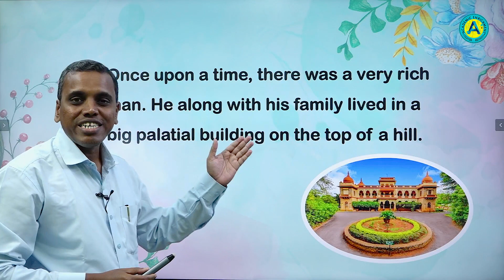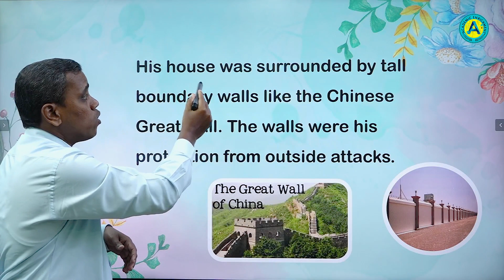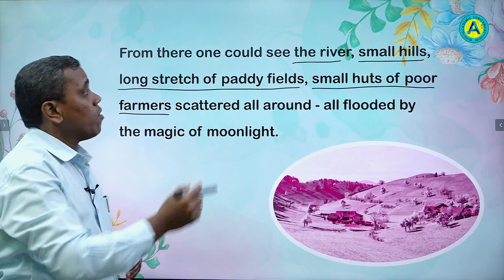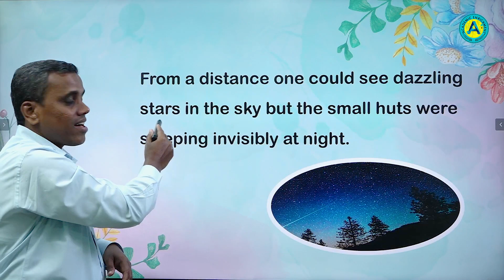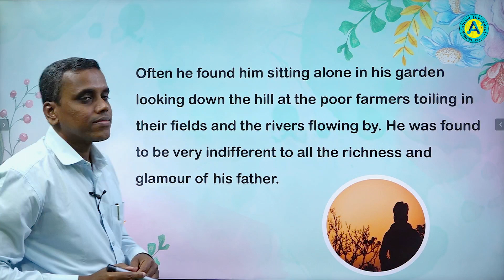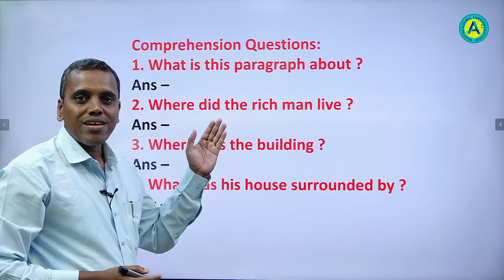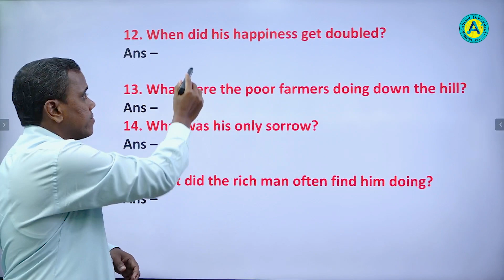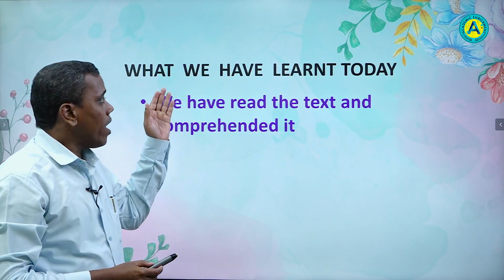CLASS VII - ENGLISH - HOW POOR WE ARE ! - PART - 01 || AE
CLASS VII - ENGLISH - HOW POOR WE ARE !
HOW POOR WE ARE ! - SGP - I